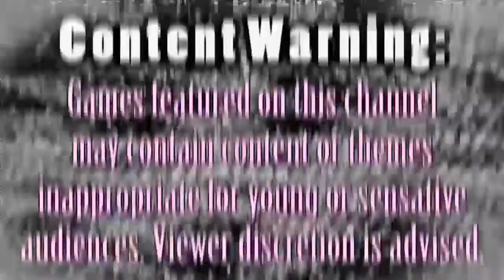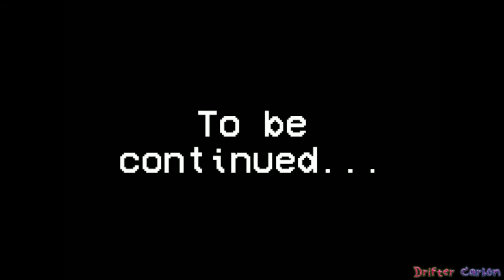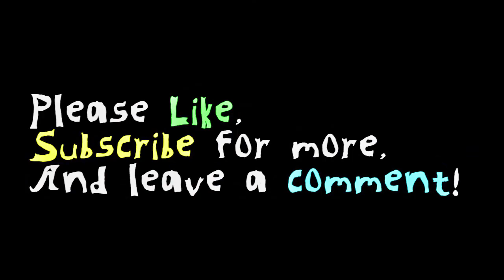Tom plays Loveland demo - Spooky Ducktober 2020